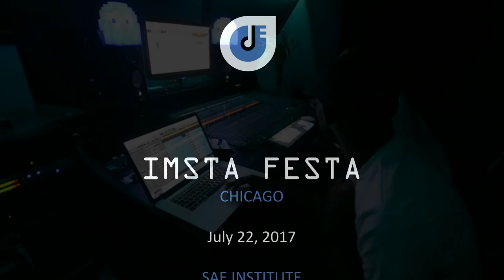Michael Boddicker | Modular Synthesis | IMSTA FESTA Chicago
World famous synth legend Michael Lehmann Boddicker gives a master class on Modular Synthesis at IMSTA FESTA Chicago July 22, 2017 @ SAE Institute Chicago at 3:00PM. It is rare to have a musician of this caliber share his knowledge so freely.